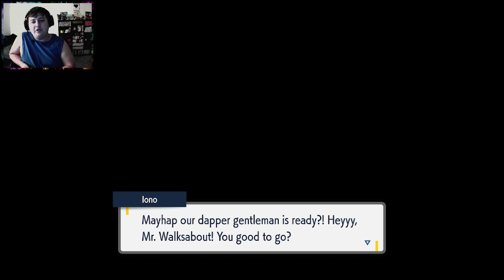12-9-22 - Pokémon Scarlet